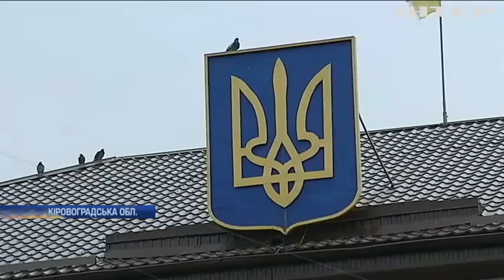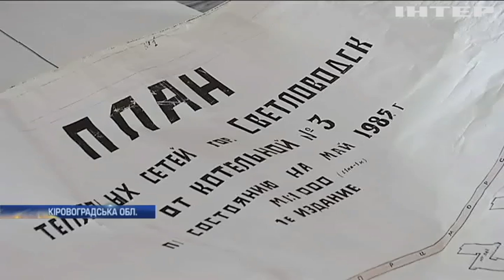Жителі Світловодська стурбовані зривом опалювального сезону